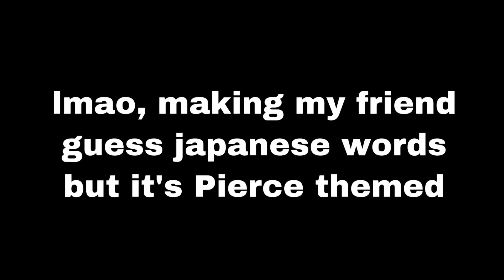Making my friend guess japanese words but it’s Pierce themed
All songs go to their respectful owners! None of the music in this video belongs to me!
Stalk me:
Instagram: artist.agony (I do art and memes)
Deviant Art: piercespats
Redbubble: piercespatss (I sell stickers and merchandise!!)